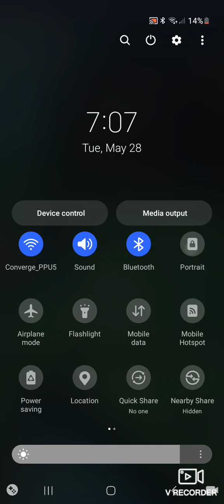Im Feeling lucky | Sol's RNG